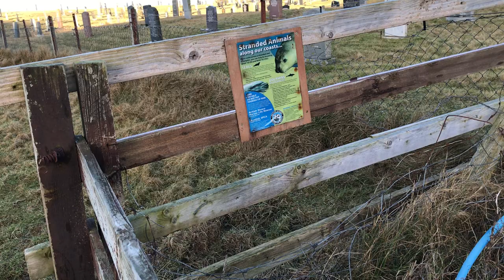Is the tide in or out? You could use a break so let's go see right now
Is the tide in or out? You could use a break so let's go see right now. Take time for you, come with me to Dalmore beach on the Isle of Lewis, Scotland.

Pass the old cemetry, walk the springy grass, take your time stepping over the big pebbles and now see an empty beach, it's all yours in this moment.

Rivulets of feathers carved in the golden sand, waves cresting and slamming on the shore spreading white foam that makes sighing bubbles as the waves recede. Yes, the tide is on its way out.

If you can't be in nature right now, this is the next best thing. I post short nature videos for you every single day. Relax with me. Enjoy!

Daily Quiet - giving you a moment of peace every single day

Filmed in the Outer Hebrides, Scotland.

Clicking on a Shorts Playlist like "Relax" or "Nature" lets you sit back and experience inner peace for longer.

(If you've enjoyed any of my nature videos on YouTube and you'd like to make a donation so I can keep creating them 'Buy Me A Coffee' helps me to do this Please know your support helps others who could use a moment's peace and is very much appreciated, thank you.)